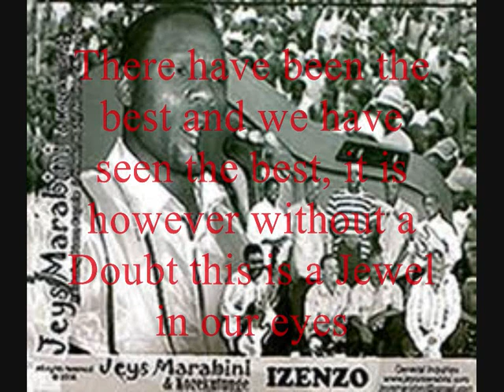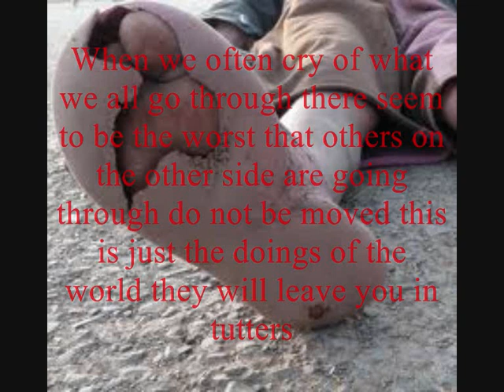Izenzo Zomhlaba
He is the best in the Mthwakazi Region